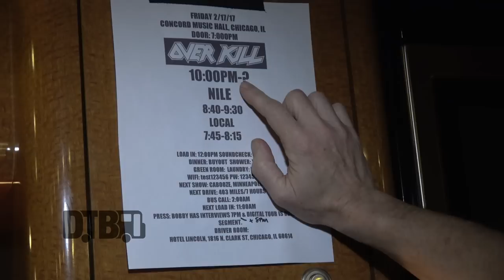Overkill's Bobby Blitz - BUS INVADERS Ep. 1146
On this episode of DTB’s “Bus Invaders”, we take you inside the touring vehicle of the thrash metal band, Overkill, while on tour with Nile. Overkill is best known for their songs “Armorist” and “Electric Rattlesnake”.

Information about this video:
Location - Concord Music Hall in Chicago, IL